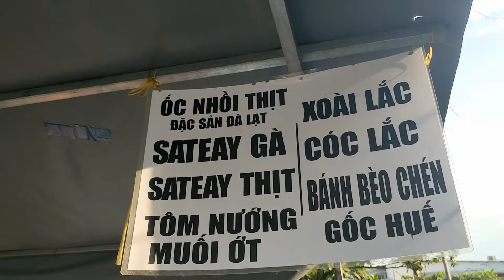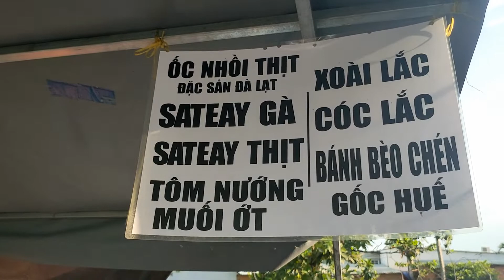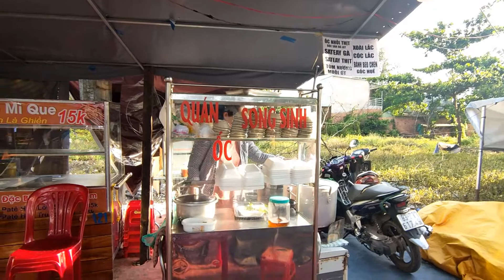ỐC BƯƠU NHỒI THỊT HẤP SẢ cực ngon | MÓN NGON MỖI NGÀY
Giới thiệu món ngon mỗi ngày.